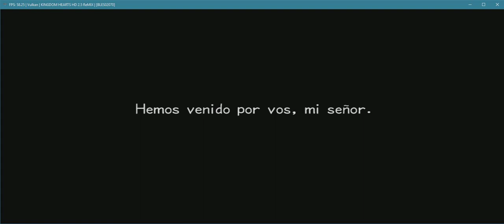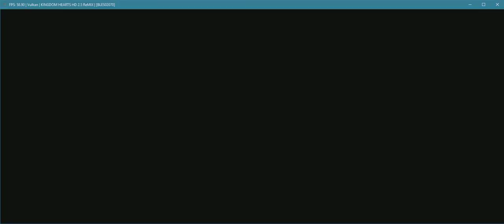Kingdom Hearts 2.5 RPCS3 60 FPS +21:9 UW. hack